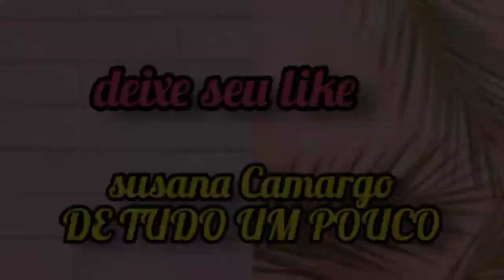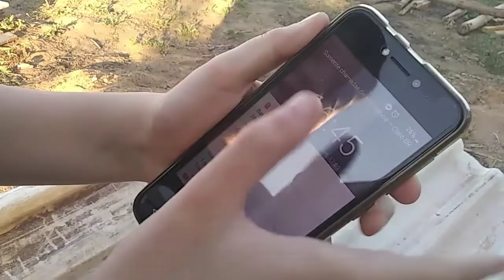não conseguimos terminar o tablado cortamos ramas de mandioca pra replantar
OLA PESSOAL MAIS UM VÍDEO NO CANAL ESPERO QUE ASSISTA ATÉ O FINAL PRA ME AJUDAR E COMPARTILHA E SE VOCÊ ESTÁ CHEGANDO AGORA E NÃO FOR INSCRITO SE ESCREVA DEIXE SEU LIKE.. DEUS ABENÇOE SEMPRE